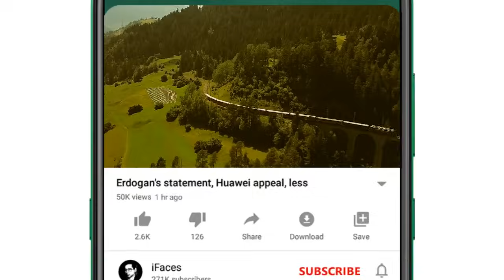Today Headlines news, 16 August 2024 - Saudi Arabia, Pakistan, India, Middle East, America, iFaces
Respected viewers aik aour new Today_important_News video ke saath jis ka title hai 'Today Headlines news, 16 August 2024 - Saudi Arabia, Pakistan, India, Middle East, America, iFaces' umeed hai ke iFaces_News ki 16 August 2024 ki ye video bhi aap ko psand aaie gi. Thanks
HIGHLIGHTS:
0:17 • General Bajwa removed General Faiz for extension and put ISI behind PTI, Imran Khan
4:35 • Investigation into Faiz Hameed, 3 more retired army officers taken into custody, ISPR
5:57 • Declaration of a state of emergency in another region of Russia
6:57 • Less likely to weaken Hamas, Israeli military admitting defeat in Gaza
7:46 • 3 years of Taliban; 1.4 million Afghan girls are deprived of education and thousands of women are deprived of jobs
9:33 • Bangladesh; Another case of murder registered against Sheikh Hasina and 15 top officials
10:52 • Ali Amin announced to give 50 lakh reward to Arshad Nadeem from his own pocket
11:34 • General Bajwa, Faiz Hameed and Imran Khan are also involved in the May 9 tragedy, Khawaja Asif
13:54 • 270 Ukrainian soldiers killed in Kursk Russia
15:03 • All those who harm the integrity of the country will be punished, Atta Tarr